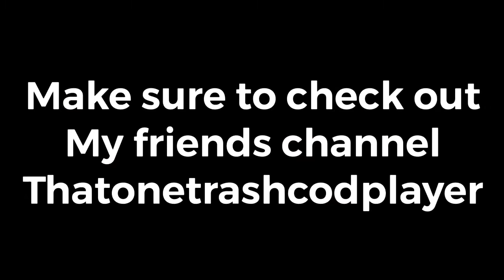Behind the scenes￼￼😂